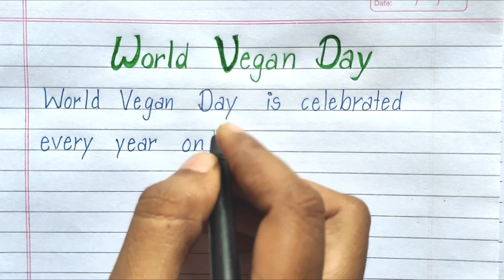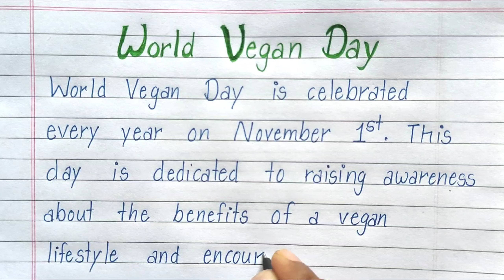Essay on World Vegan Day in English| About World Vegan Day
Essay on World Vegan Day | About World Vegan Day | World Vegan Day Essay| Few Lines on World Vegan Day | 10 Lines on World Vegan Day | Paragraph on World Vegan Day |

➡️ English Essay
➡️ Hindi Essay
➡️ All types of Knowledgeable video
➡️ General Knowledge
➡️ All subject